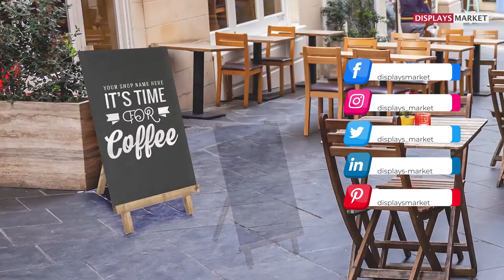Basic Wood A Board Introduction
This A Board made of fir wood made from Europes largest hardwood producer and world market leader for timber. Highly automated, efficient industry production designed to meet the most stringent quality requirements of the display industry. The optimized drying process guarantees low-stress wood and uniform coloring.